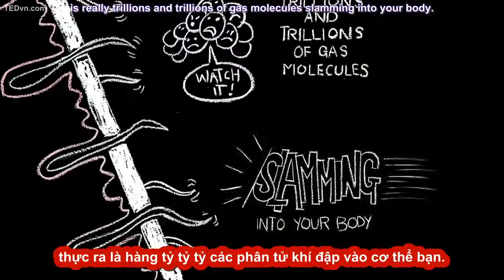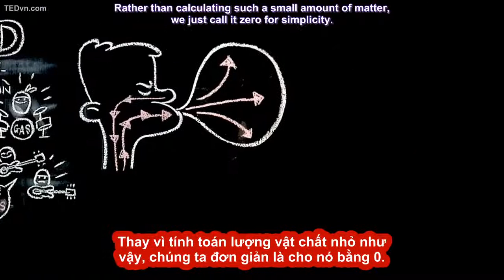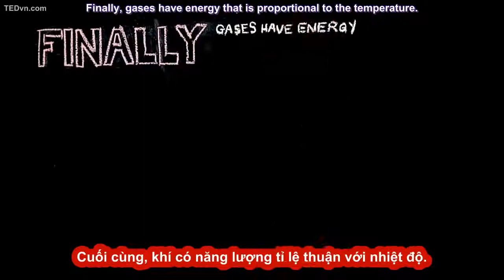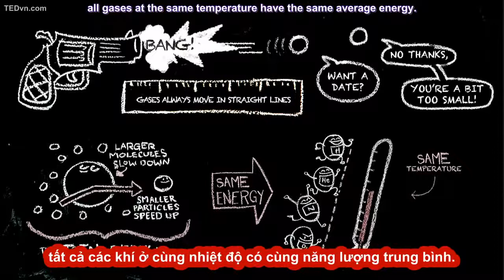121. [TED-Ed Vietsub] Mô tả đặc tính của khí - Brian Bennett